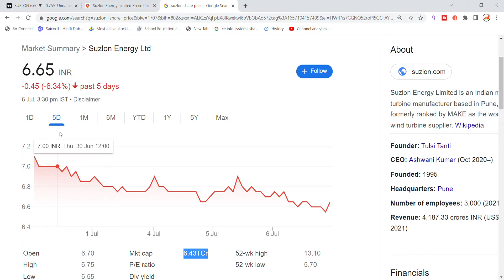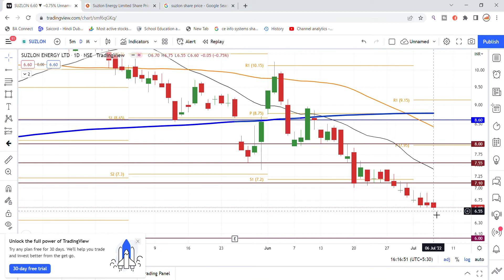Suzlon Share News Today | Suzlon Energy Latest News